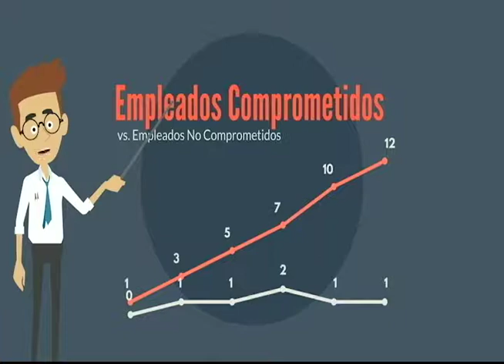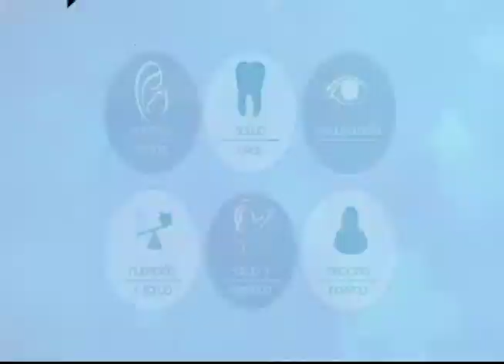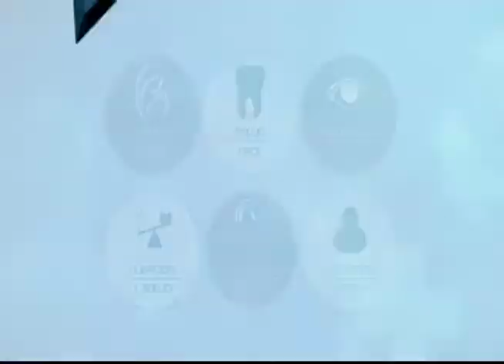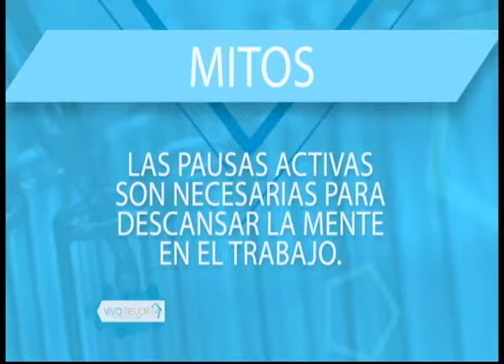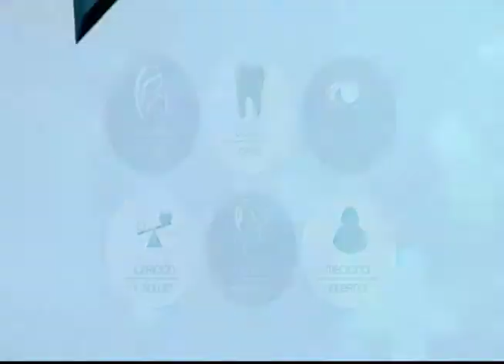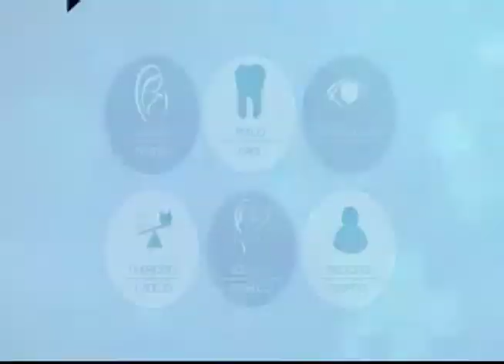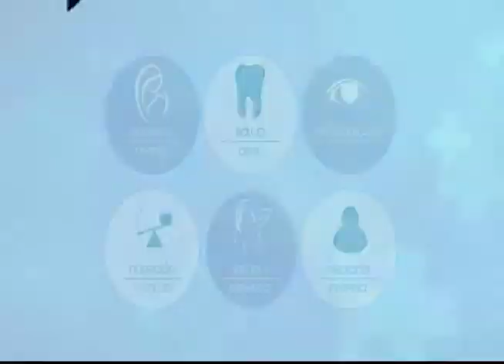-VIVA MEJOR | SALUD POR TRABAJO | 18-01-2019